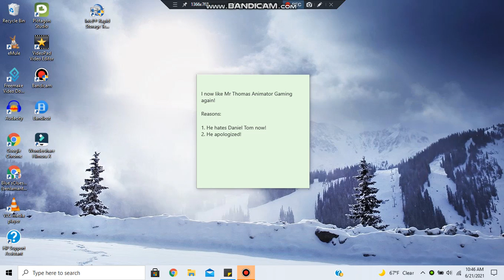1 Opinion Change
Mr Thomas Animator Gaming is awesome!